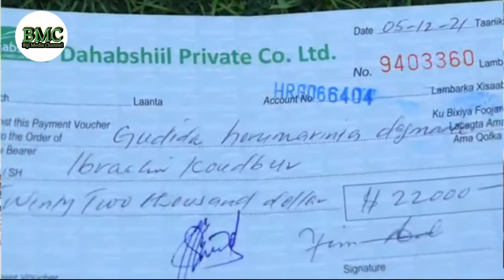WARKA TABARUCADKA DHISMAHA XAAFADA IB/K BUUR OO SHIRKADA GOSA L UGU DEQDEY..